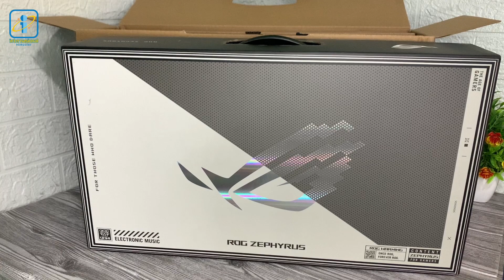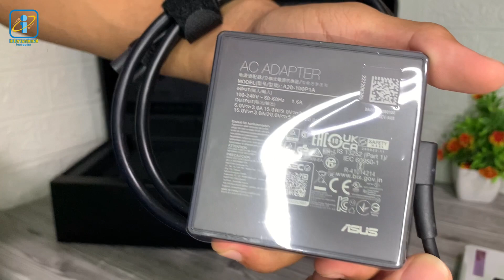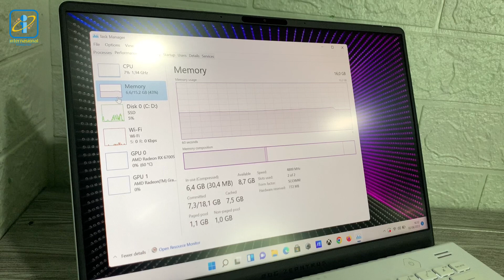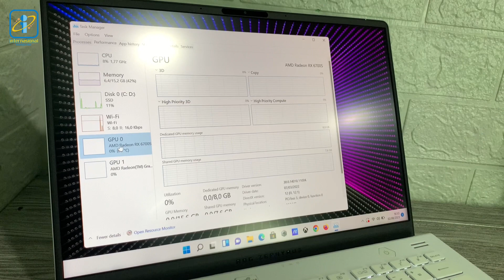LAPTOP GAMING DAN EDITING MEWAH | ASUS ROG ZEPHYRUS G14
Spesifikasi :
• CPU : AMD Ryzen™ 9 6900HS Mobile Processor (8-core/16-thread, 16MB cache, up to 4.9 GHz max boost)
• Memory : 16GB (8GB DDR5 on board + 8GB DDR5-4800 SO-DIMM)
• GPU : AMD Radeon™ RX 6700S 8GB GDDR6 MUX Switch + Optimus ROG Boost: up to 100W(SmartShift)
• Display : 14-inch FHD+ 16:10 (1920 x 1200, WUXGA) 144Hz, Response Time (G2G) 3ms Adaptive-Sync, IPS-level 400nits, sRGB % 100.00% Pantone Validated
• Keyboard : Backlit Chiclet Keyboard
• Operating System : Windows 11 Home
• Office : Office Home and Student 2021
• Speaker : 4-speaker system with Smart Amplifier Technology